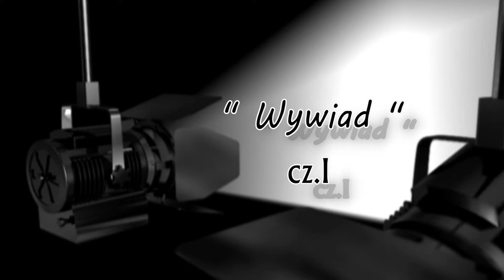Poza Sceną - Juliusz Wątroba cz. I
Rozmowa Piotra Skuchy i Juliusza Watroby